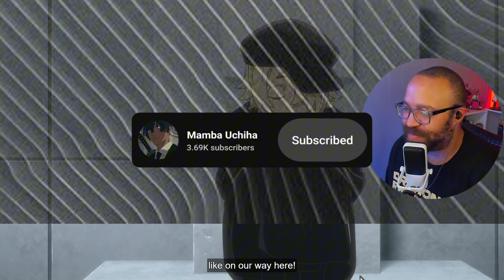The Holy Newborn | Bleach TYBW Episode 32 Reaction